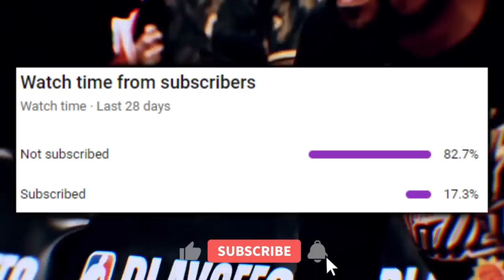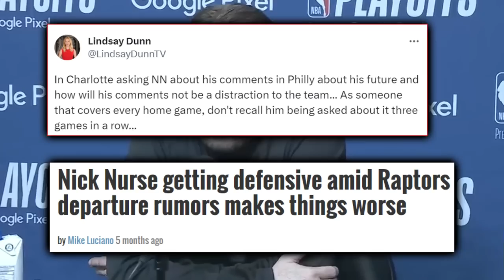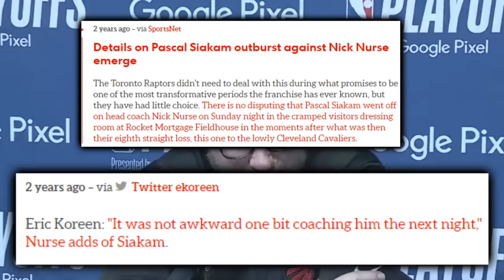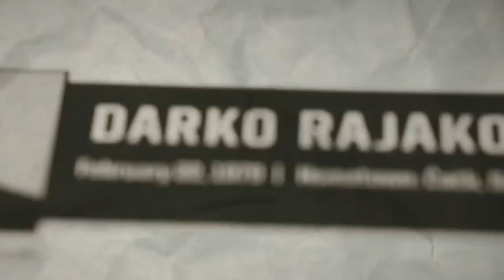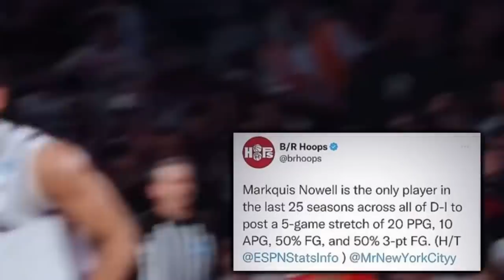The Toronto Raptors Will Be PROBLEMATIC Again…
Why exactly was Nurse’s firing necessary? In which specific area does Shroeder help Siakam? How valuable is the experience brought to the table by Darko Rajakovic?